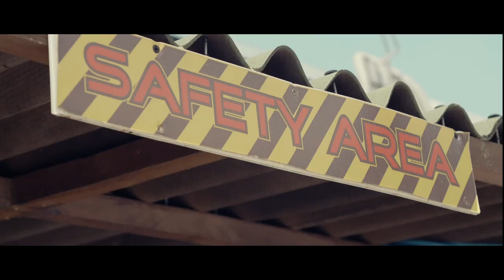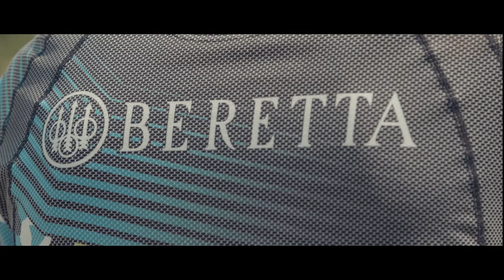Collezione Beretta Competition 2023 - Tiro Dinamico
Passione per la competizione e tensione verso la massima performance sono parte del nostro DNA. Il tiro dinamico è caratterizzato da una combinazione di vari elementi quali velocità, potenza e precisione, che trovano la loro espressione anche nell'abbigliamento e nell'equipaggiamento che Beretta sviluppa appositamente per gli appassionati di questa disciplina.